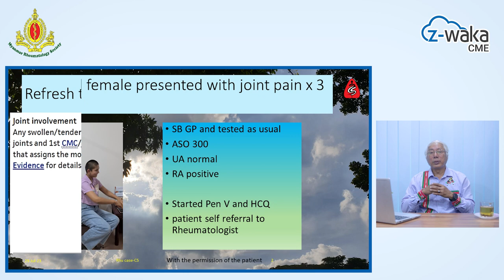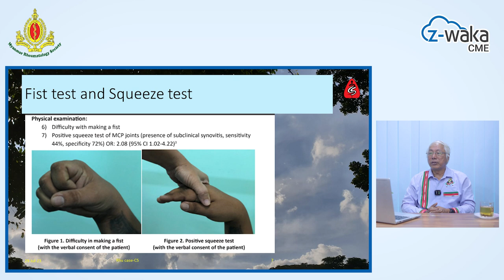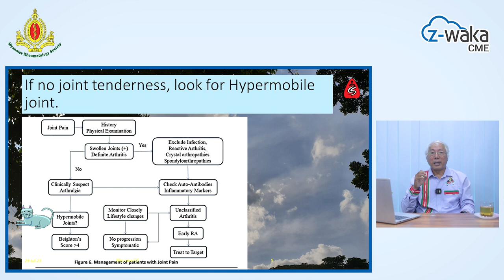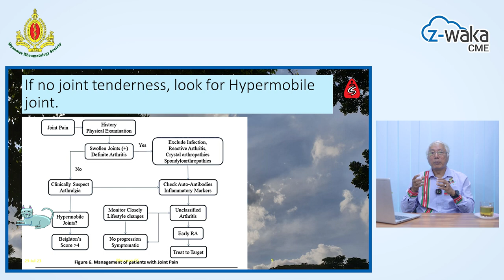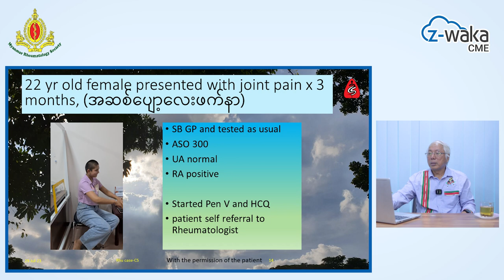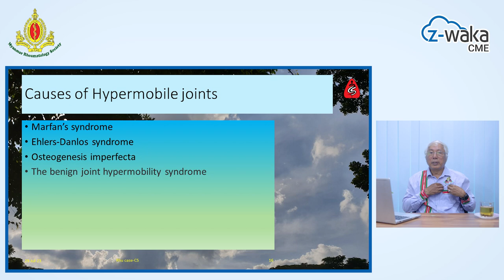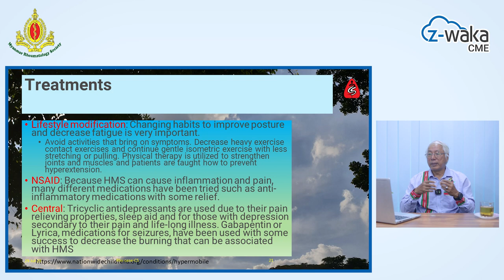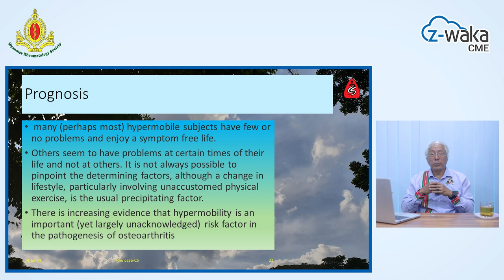Hypermobility Syndrome (အဆစ်ပျော့ လေးဖက်နာ)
mostly overlooked condition, causing multiple joint pain and mistakenly treated as rheumatic fever or rheumatoid arthritis, called ah-sit-pyawt layphanar is explained by a rheumatologist, C Soe